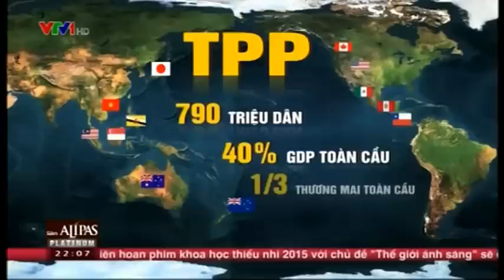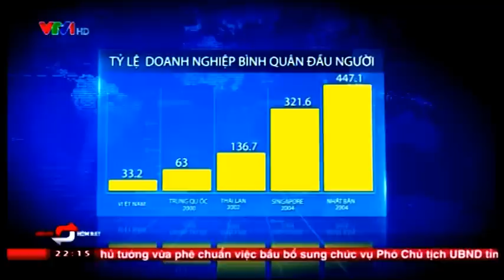Hoàn tất đàm phán Hiệp định TPP (04/10/2015)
Hiệp định Đối tác Kinh tế Chiến lược xuyên Thái Bình Dương (Trans-Pacific Strategic Economic Partnership Agreement - TPP) là một hiệp đinh/thỏa thuận thương mại tự do với mục đích hội nhập các nền kinh tế thuộc khu vực châu Á-Thái Bình Dương.

TPP được coi là thỏa thuận thương mại tự do lớn nhất thế giới.

Hiệp định này được đàm phán từ tháng 3/2010, gồm 12 quốc gia - Australia, Brunei, Canada, Chile, Nhật Bản, Malaysia, Mexico, New Zealand, Peru, Singapore, Mỹ và Việt Nam.

Sáng 5-10 theo giờ miền Đông nước Mỹ (tối 5-10 theo giờ Việt Nam), tại hội nghị diễn ra ở thành phố Atlanta, Bộ trưởng Thương mại các nước tham gia đàm phán Hiệp định Đối tác xuyên Thái Bình Dương (TPP) đã đạt được thỏa thuận cuối cùng về hiệp định thương mại tự do lớn nhất thế giới này.

Sau khi 12 nước ký hiệp định TPP, văn kiện này cần nhận được sự phê chuẩn của chính phủ và Quốc hội các nước thành viên để có hiệu lực.